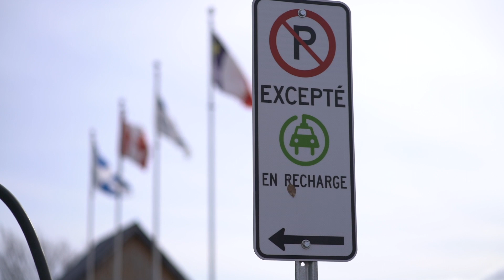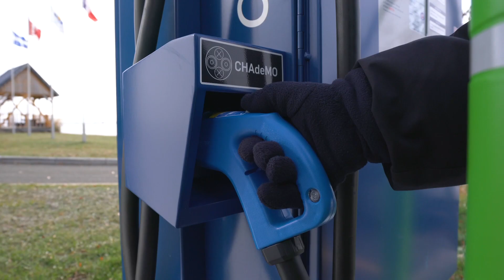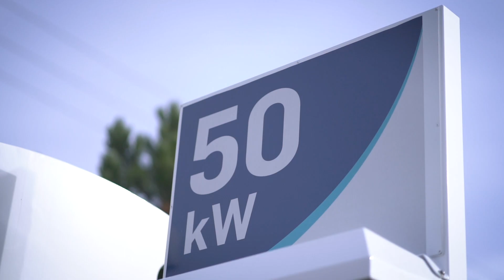La voiture électrique pour les gaspésiens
Présenté par le Conseil régional de l'Environnement Gaspésie-Îles-de-la-Madeleine ( cregim ) ( @CREGIM1 ).
roulons-electrique

Découvrez les avantages de l'électromobilité en Gaspésie.

- David Sylvestre, directeur régional – Gaspésie pour l’Association des Véhicules Électrique du Québec, nous parle des capacités de remorquage des véhicules électrique, de leur gestion des côtes et plus encore.

- Romain Bélanger, transporteur hors-norme spécialisé dans le transport d’éoliennes, nous partage son expérience d’utilisation de véhicule électrique sur de longues distances.

- Dany Bergeron, coordonnateur de Rouler Vert la Gaspésie, nous raconte le développement du réseau de bornes en Gaspésie.

Au Québec, rouler électrique c'est plein de bon sens.
Faites-le pour l'avenir de la planète,
Faites-le pour l'économie du Québec,
Mais surtout, faites-le pour vous !

Le site Roulons électrique vous offre des outils pour trouver la voiture électrique la plus adaptée à vos besoins

Roulons électrique est une campagne d’éducation et de promotion du véhicule électrique que coordonne Équiterre avec le soutien de Transition Énergétique Québec (TEQ).

La campagne s’inscrit dans l’objectif gouvernemental d’avoir 100 000 véhicules électriques sur les routes du Québec d'ici la fin de l'année 2020. Pour ce faire, Roulons électrique rassemble plusieurs partenaires de l’électrification qui se sont engagés à coordonner leurs efforts pour que cet objectif soit atteint.